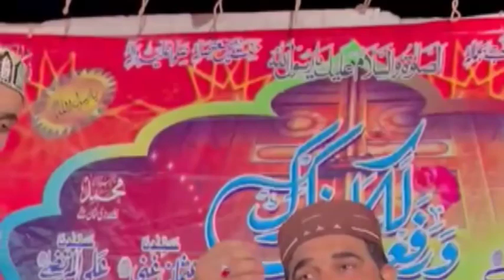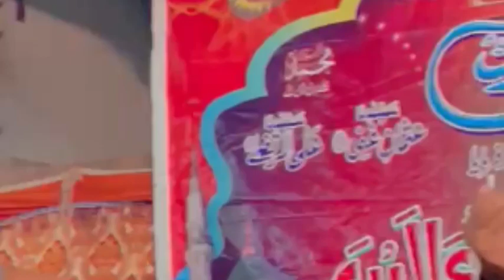New Naat mixs Naat 2023 & 2024 New Kalam New Hamd